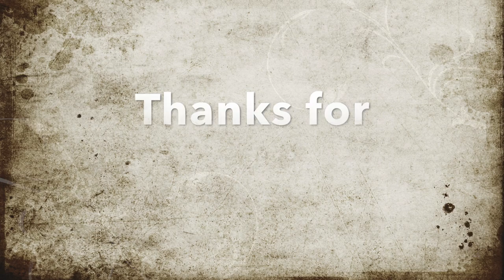Damselfly Male holds female under water during egg laying.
Two Damselfly are mating and laying eggs.
Recorded with a  nikon d7200 camera the lens Tamron 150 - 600mm.